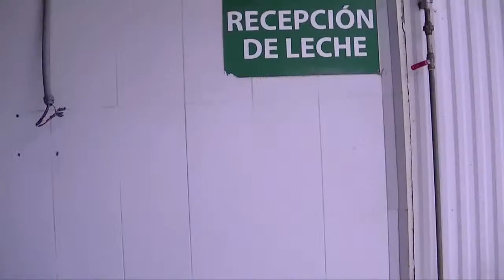Cómo se hace el queso?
Reportaje relizado en la quesera El Salinerito, Salinas de Guaranda.